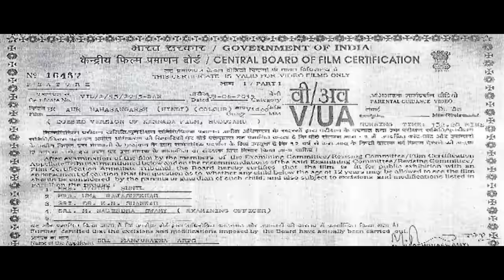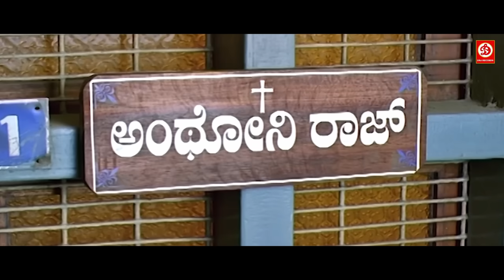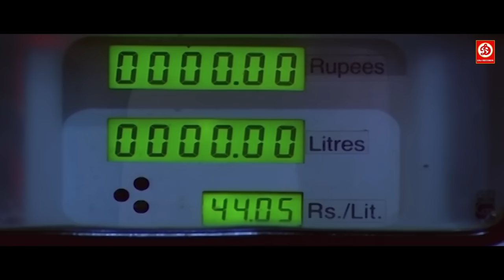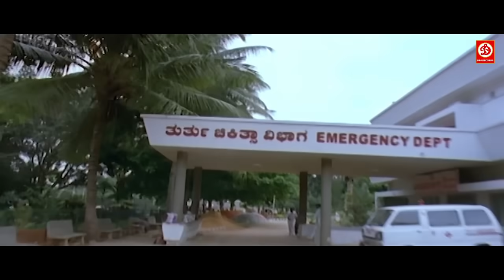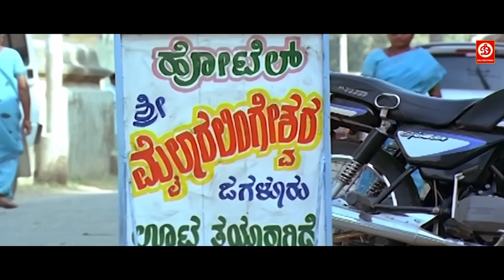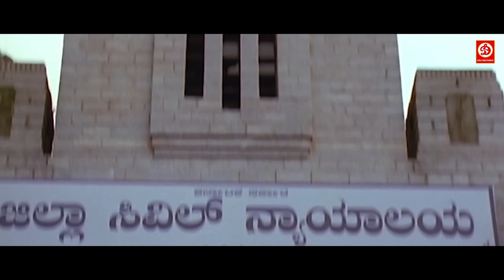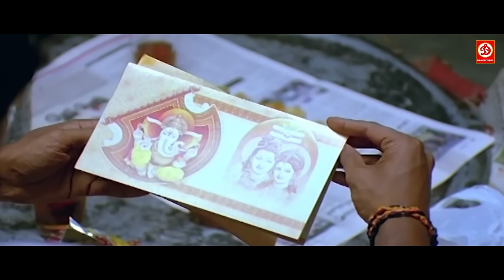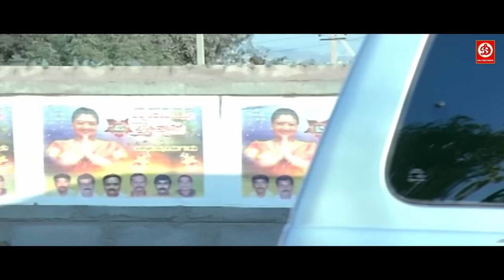पुनीत राजकुमार और राधिका पंडित की न्यू रिलीज हिंदी एक्शन फुल ब्लॉकबस्टर मूवी | एक और महासंघर्ष फिल्म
Movie : Ek Aur Mahasangarsh (Hudugaru -Kannada)
Starring: Puneeth Rajkumar, Yogesh, Srinagar Kitty, Radhika Pandit, Abhinaya, Vishal Hegde, Ramya Barna, Rangayana Raghu, Sadhu Kokila, Sudha Belawadi, Tabla Nani, Shefali Zariwala & Others.
Directed By: K. Madesh
Produced By: Smt. Parvathamma Rajkumar
Dialogues : Guruprasad
Label: DRJ Records

Welcome to DRJ Records Live Youtube Channel, the #1 destination for premium entertainment videos. Enjoy the blockbuster in all languages Full movies, scenes, songs, & more.

DRJ Records Live is an Entertainment channel, where you can find a golden collection of Movies